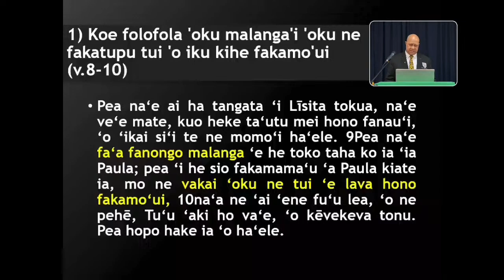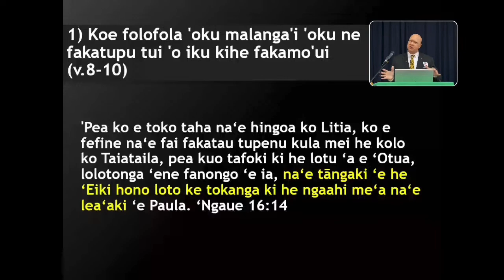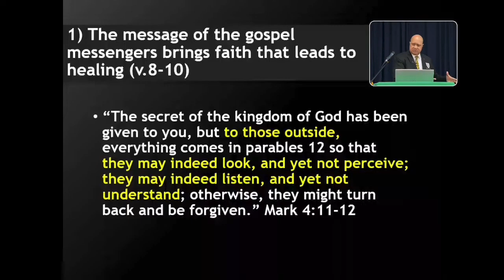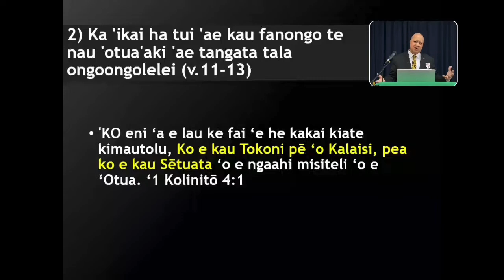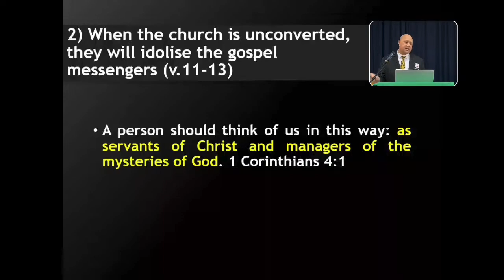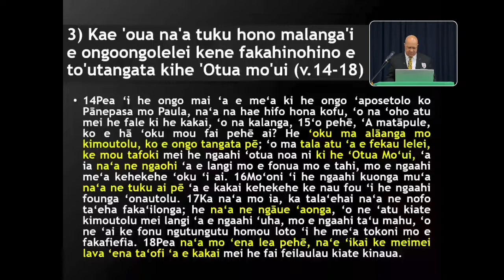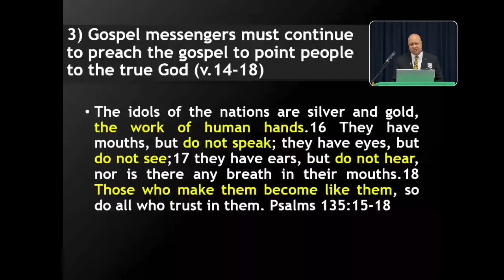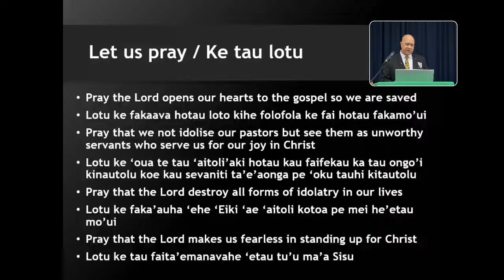Ko hono 'otua 'aki 'o e Tala-Kōsipeli / Idolising Gospel Preachers (Ngāue / Acts 14:8-20)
Lord's Supper Service 04/08/2024

Pastor Ma'afu Palu